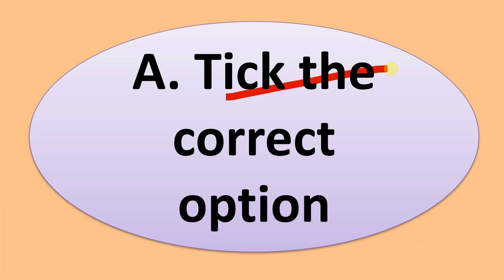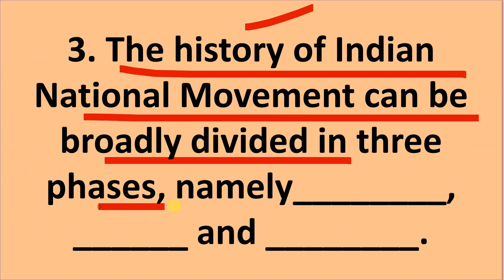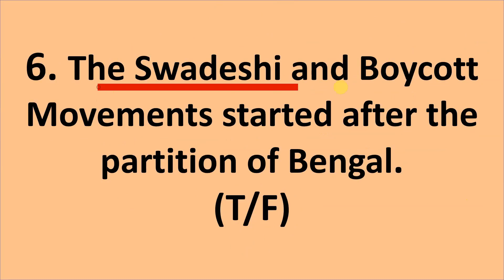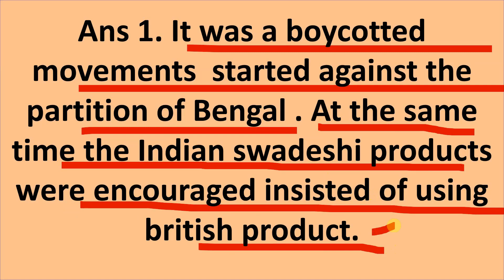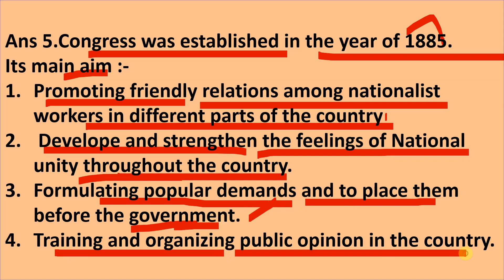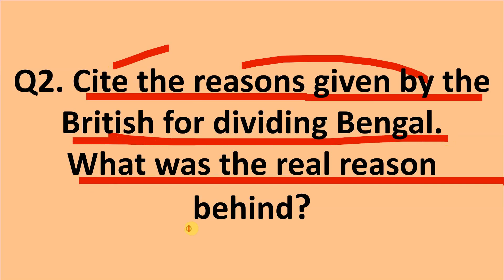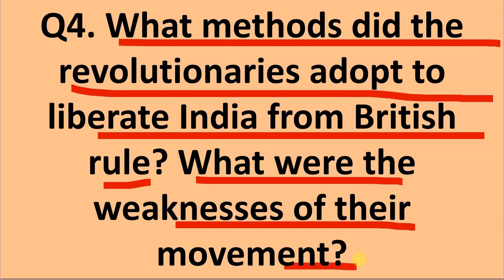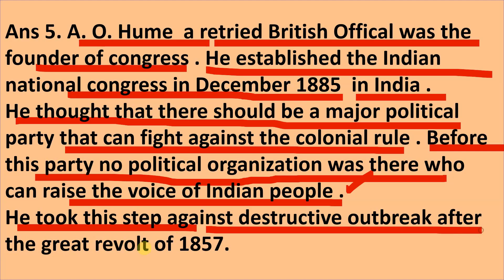Rise of Indian Nationalism || History Class 8 || Chapter 11 || Horizon my book of social science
👉 YOUTUBE DESCRIPTION: Welcome to an enlightening journey through Chapter 11 of Horizon My Book's Social Science series. In this video, we delve into the captivating topic of the "Rise of Indian Nationalism," a crucial part of Class 8's curriculum.

Join us as we explore the inspiring journey of India's struggle for independence and the emergence of Indian nationalism. This chapter is a testament to the resilience, unity, and determination of the Indian people.

Discover the pivotal events, leaders, and movements that shaped India's destiny. This educational experience will provide valuable insights into the rich history of Indian nationalism.

Video include
"Unveiling Chapter 11: Rise of Indian Nationalism | Class 8 | Horizon My Book"
"Chapter 11 - Rise of Indian Nationalism | Horizon My Book | Class 8 History"
"Class 8 History: Exploring the Rise of Indian Nationalism"
"Horizon My Book - Social Science: Understanding Indian Nationalism"
"Class 8 - Discovering India's Nationalistic Journey | Chapter 11"
 "Horizon My Book Chapter 11: Rise of Indian Nationalism"

"Indian Nationalism Explored: Class 8 History"
"Class 8 - Unraveling the Story of Indian Nationalism"
"Unlocking Chapter 11: Rise of Indian Nationalism | Horizon My Book"
"Class 8 History - India's Nationalism Journey"
"Class 8 - Horizon My Book: Rise of Indian Nationalism"

"Rise of Indian Nationalism: Chapter 11 of Horizon My Book"
"Social Science Class 8: Indian Nationalism's Ascent"
"Shaping India's Destiny: Rise of Indian Nationalism | Chapter 11"
"Horizon My Book - Rise of Indian Nationalism | Class 8 History"
Historical Impact
Horizon My Book Series
India's Path to Independence
Nationalist Movements in India